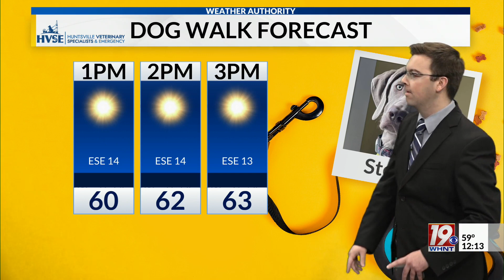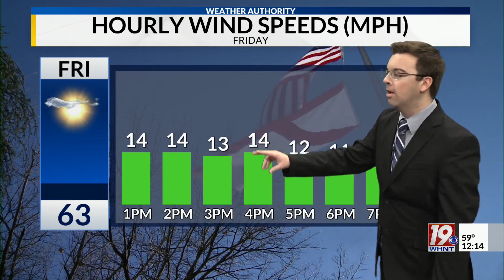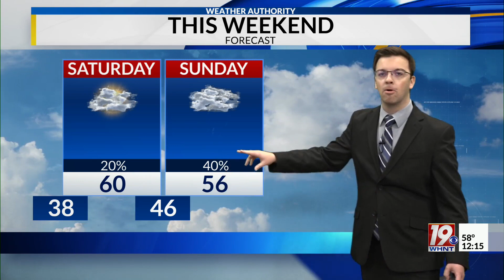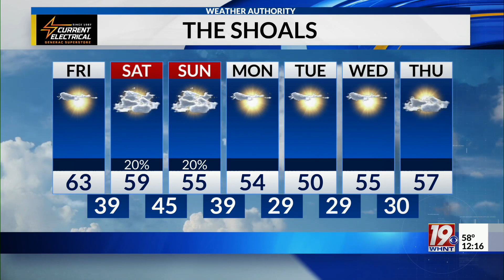Friday Noon Weather - 12/15/23